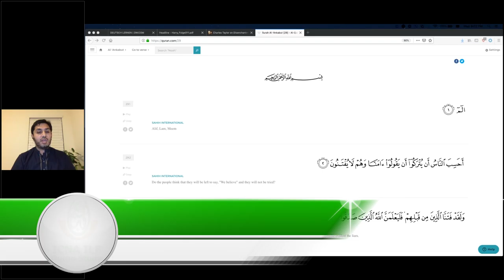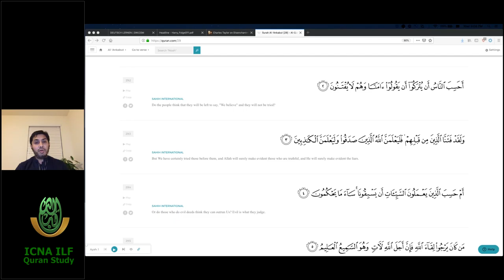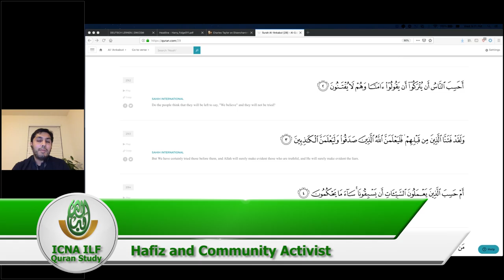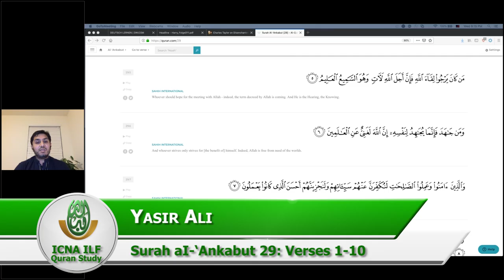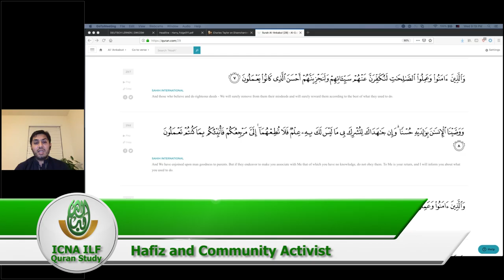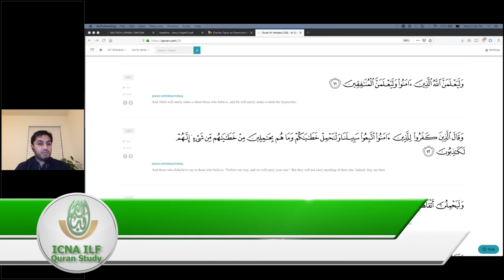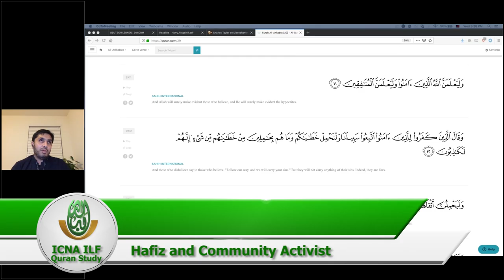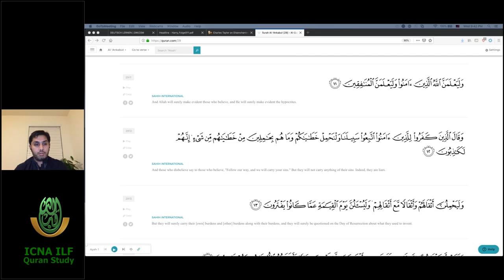“We indeed tested those who were before them” by Yasir Ali | Weekly Quran Study Circle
Compete for Worldly Gain or Strive for Allah’s Forgiveness and Reward?
Surah al-Hadid 57: 20-25

This fleeting life is full of temptations and illusions. All of us have a choice — do we immerse ourselves in material gain, boasting, and petty rivalries of this world or do we race toward the forgiveness of Allah (SWT) and Paradise? The short-term gains of this world will wither and crumble away while the rewards of the Hereafter will endure forever. Which do you choose?